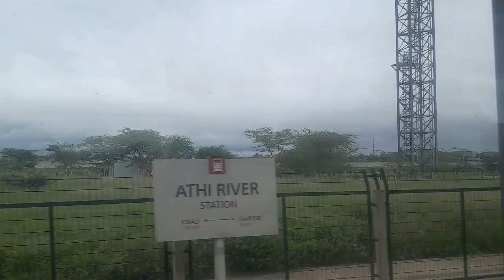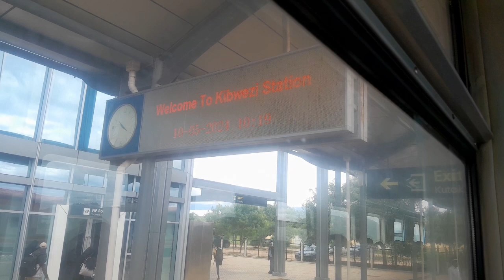Sad: Travelled Over 400km To The Coast.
Death is not an easy topic to discuss, but loss and grief must be talked about because if we remain silent, this could lead to stress and depression. I joined my neighbours in a far away trip to Bury our neighbour. Let's learn to stand I.foI.itgers when they are in need. Above all, let's prepare ourselves because one day we will have to quit. How prepared are you? moderndaybreakfastclub .
# Grief